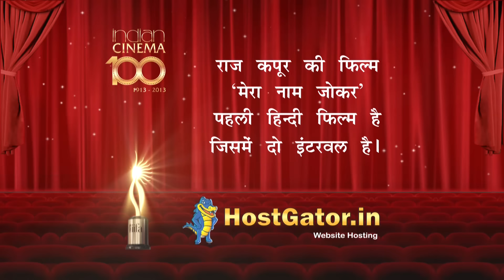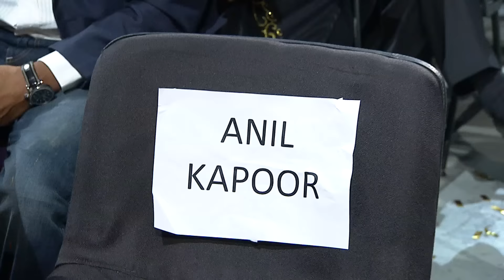IIFA Awards 2012 - Full Show - Segment 6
The thirteenth year of the Jaypee IIFA Awards surpassed expectations with a spectacular show that saw Zindagi Na Milegi Dobara bag the top Awards of the night including Best Picture, Best Story, Best Director for Zoya Akthar and Actor In Supporting Role for the talented, Farhan Akhtar.

Celebrating the magic of Indian Cinema, the Jaypee IIFA Awards was held at the Singapore Indoor Stadium where actors, Shahid Kapoor and Farhan Akthar played host to the three day Videocon DDB IIFA Weekend. The duo kept the audience entertained throughout with their good humoured jokes and commendable on-stage camaraderie.

Vidya Balan won the Award for Best Actress for her much acclaimed role in The Dirty Picture while Ranbir Kapoor came out victorious for Best Male performance for his role in Rockstar. On having won the awards, Ranbir said, "I am grateful to have got the opportunity to work with masterminds like Imtiaz Ali, AR Rahman and my grand uncle Shammi Kapoor in this film." Emotions were also at a high when Ramesh Sippy took to the stage for his Outstanding Contribution to Indian Cinema lauded by a trio of greats including, Dr. Kamal Hassan, Javed Akthar and Rishi Kapoor, all three of whom have worked closely with the Director.

Outstanding Achievement in Indian Cinema was given to the eternal diva, Rekha post a tribute performance to her famed songs by Priyanka Chopra. Rekha received the award from Shatrughan Sinha and his daughter, Sonakshi Sinha, where they relived their favourite moments with the actress, who received a standing ovation from the packed arena.

Debutants, Vidyut Jamwal and Parineeti Chopra took to the IIFA stage to collect their accolades for the most promising new faces in Indian Cinema. The Jaypee Group IIFA Awards, organized by Wizcraft International Entertainment, had a dazzling performance lineup. The night highlighted the young talent in the room, where Shahid Kapoor, Prabhu Deva, Sonakshi Sinha and Bipasha Basu brought the house down with their performances, while father-son duo, Rishi and Ranbir Kapoor closed the show, enthralling audiences.

Celebrating a 100 glorious years of Indian Cinema and felicitating the best of 2011, the Jaypee IIFA Awards 2012, celebrated the very best of the Indian film fraternity. The prestigious night of nights, the Jaypee IIFA Awards will be broadcast globally on Star Plus, for the 7th year running, while it will broadcast on Mediacorp's Vasantham channel in Singapore. The 13th Videocon DDB IIFA Weekend and Jaypee IIFA Awards is supported by the Singapore Tourism Board (STB). Panasonic with its Eco Ideas initiative will continue to partner the IIFAs for its greening initiatives. Incredible India's partnership will focus on exposing tourism opportunities that the country has to offer. Air India will partner with IIFA as the Official Airline Partner.

PVR Pictures is the associate sponsor of the IIFA World Premiere and Grey Goose is the presenting sponsor of IIFA Rocks. Air India will partner with IIFA as the Official Airline Partner. The Gitanjali Group and Gemfields, HostGator.in are Associate Sponsors of the Videocon IIFA Weekend. The IIFA Celebrations are being held in Singapore in association with Citibank. The Fairmont Singapore and the Swissotel-The Stamford are hospitality partners of the event.